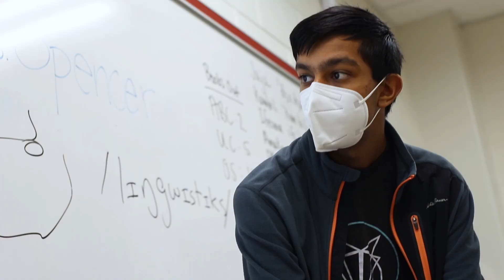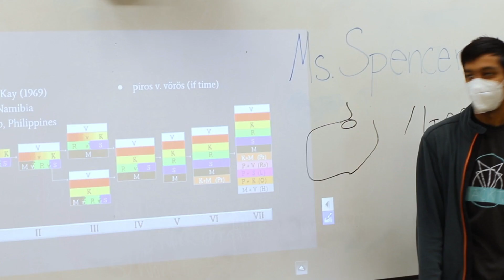NACLO: Unraveling Linguistic Puzzles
From music to novels to plays, language surrounds us in our daily lives. Linguistics, the study of language, is a deep and complex field. One subgroup of linguistics, Computational Linguistics, is tested by the North American Computational Linguistics Open Competition, or NACLO for short. Several members of TJ’s Linguistics Club participated this year. We talked to them about their experience with NACLO and the expansive field of linguistics.